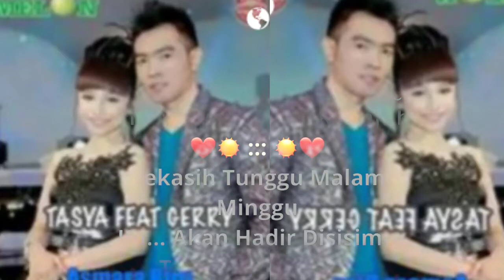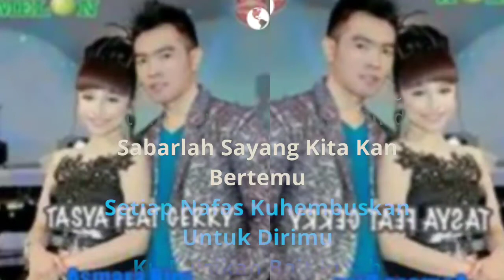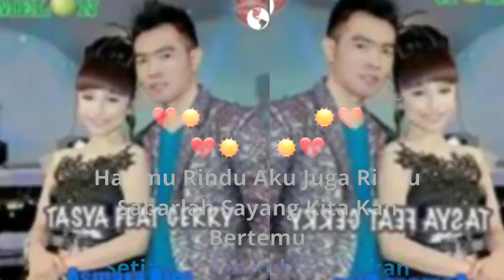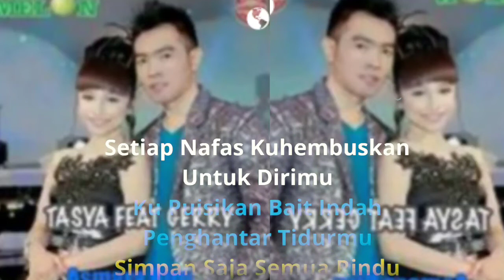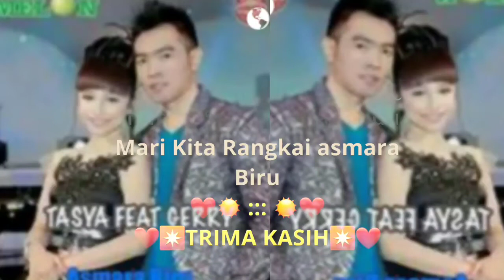ASMARA BIRU BY GERY MAHESA & TASYA ROSMALA" KARAOKE NO VOCAL CEWEK